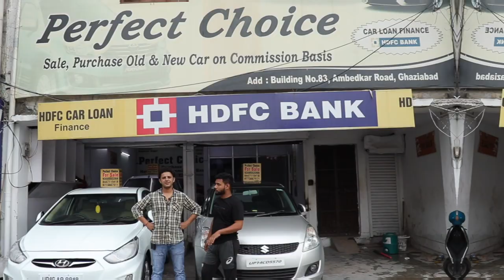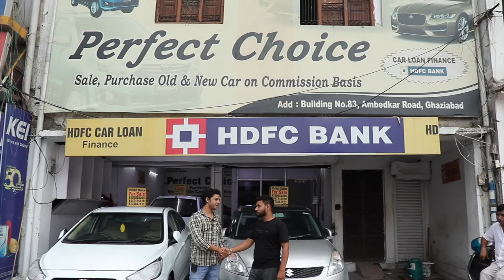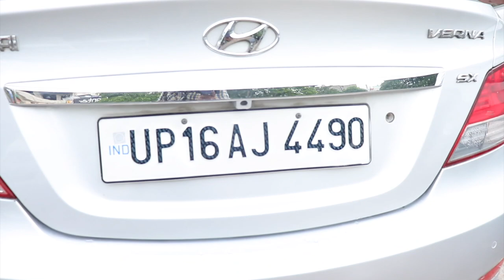मनपसंन्द कार मात्र रु 50 हजार में ! Used Cars In Ghaziabad ! Hidden Car Market In Ghaziabad !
Hello guys this video about second hand cars if you like this video so gives one like nd share & don.t forget to subacribe our chanel
                   THANKS
       DESI VLOGS & TECH TIPS

H,10 patel nagar IIIrd, Near petrol pump,Ghaziabad,

MARKET OFF TUESDAY
CALL TIME 10 AM TO 6 PM

VIDEO DISCLAMER ---
THIS VIDEO IS NON PROMOTIONAL ,THIS VIDEO CREDET ONLY TO PROVIDE EDUCATIONS INFORMATION, THIS CHANEL IS NOT RESPOSBLE FOR ANY PROFIT & LOSS ANY KIND OF BUSSINESS ,,,,,,,,,,
ITSALL DEPENDS ON ON ALL BUSINESS PLAN .
ANY YOUR HAND WORK.
PLS YOU MUST RESERCH YOURSELF BEFORE START ANY TYAPE
OF BUSINESS .
THIS IS VIDEO ONLY FOR EDUCATION PURPOSE.